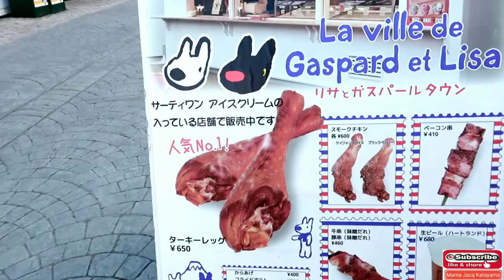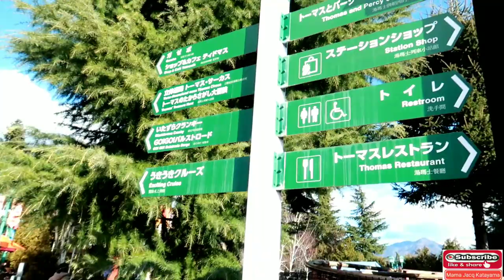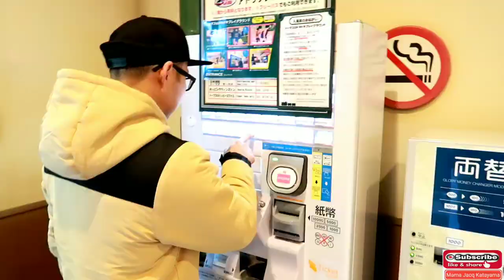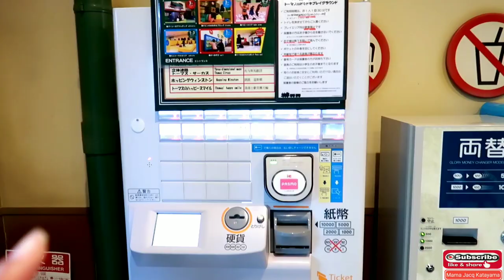Fujikyu Highland "World's Steepest Roller Coaster"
Konnichiwa I'm you're Pinay Vlogger here in Japan😊. Mama Jacq Katayama at your service😊. Welcome on my simple happy life here with my hubby and our Aki kun ♥️. Let's all try to be happy and chill😎Enjoy watching 💋💋